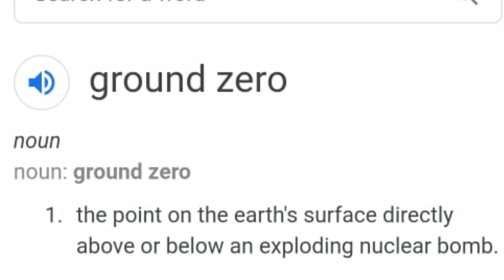Bakugou's death debunked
Animes: KonoSuba & Boku no Hero Academia
Ending song: Already Dead- Lil Boom